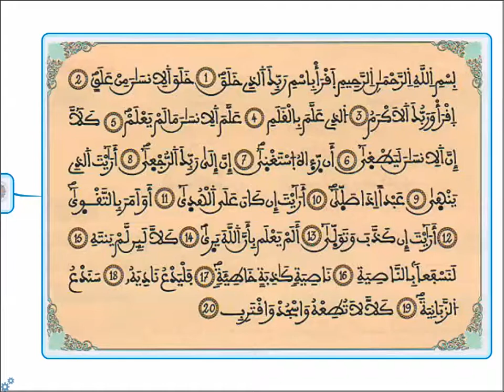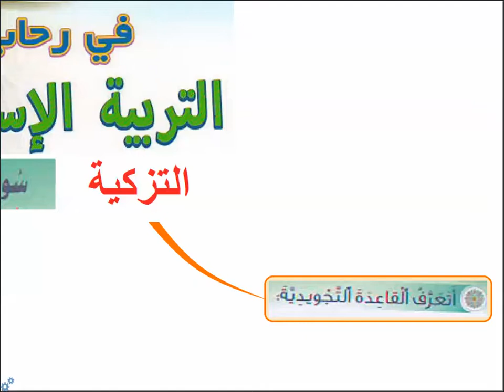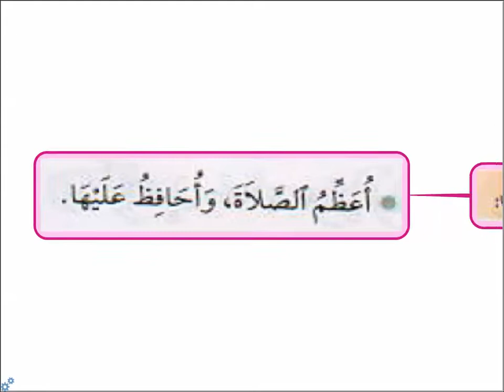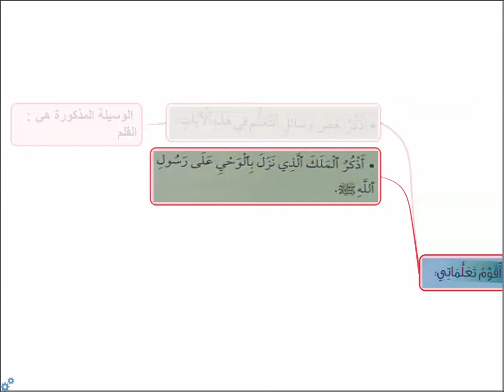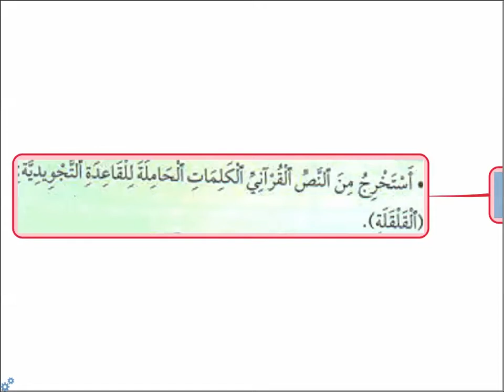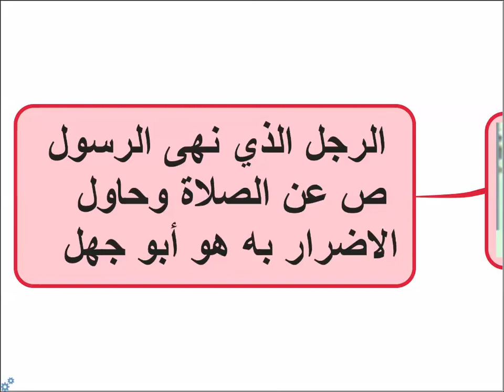في رحاب التربية الاسلامية التزكية : سورة العلق